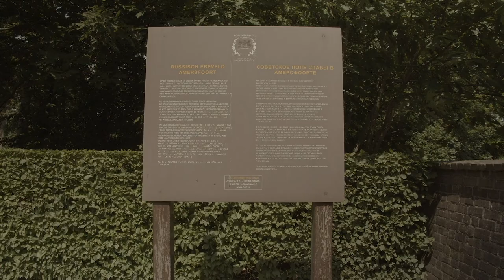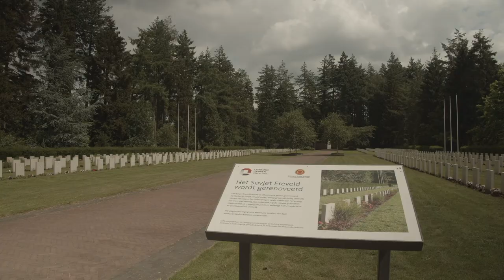Фонд "Советское поле Славы", Амерсфорт, Нидерланды. Интервью с Ремко Рейдингом.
Уже 23 года Ремко Рейдинг занимается установлением личностей неизвестных Советских солдат, похороненных на самом большом военном мемориале недалеко от голландского города Амерсфорт. Контакты с многими родственниками установлены и многие из них благодаря Фонду "Советское Поле Славы" смогли побывать на могилах своих предков. О том, как Ремко Рейдинг пришёл к поискам данных по солдатам, что им движет и что сделано для военного мемориала в Амерсфорте в интервью с ним.